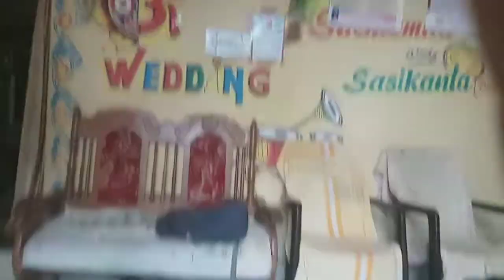Aaj rice papad ban rahahe.....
thanksforwatching